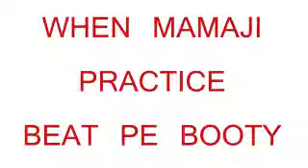MAMAJI ON BEAT PE BOOTY